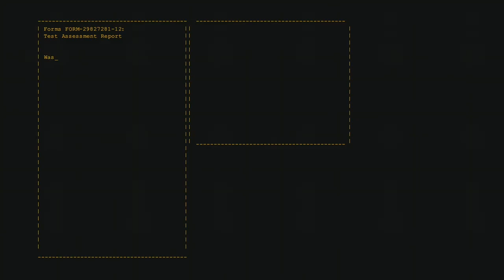Portal still alive pt.10 the end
Portal still alive playtrough gameplay